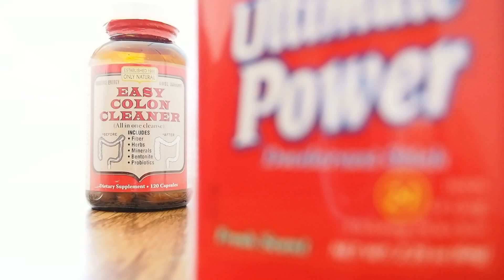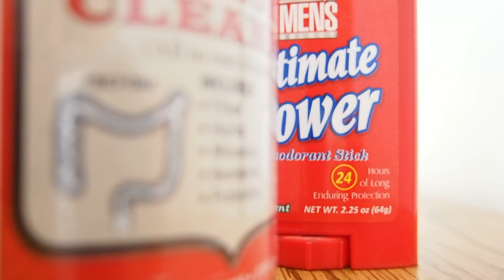olympus e-pm2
1080p focus test using stock 14-42 mm lens